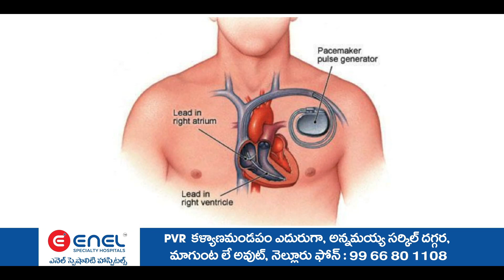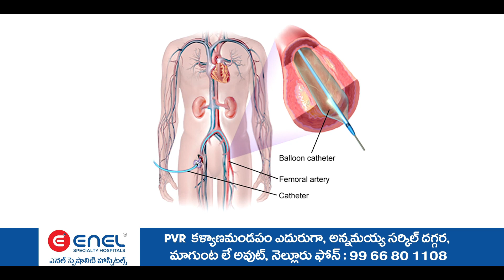ఒక్క ఓటు వృదా కాకుండా ఇంటూరిని గెలిపించుకోవాలి.కందుకూరు నియోజకవర్గ ఐటీడీపీ అధ్యక్షుడు షేక్ మున్నా